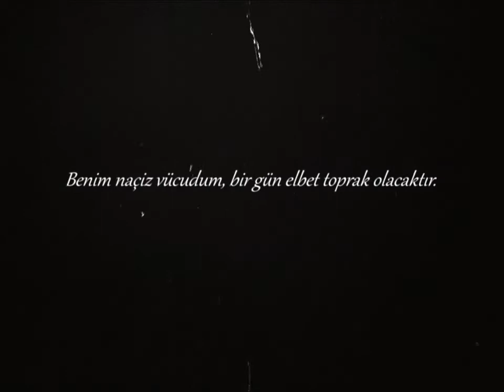Mustafa Kemal Atatürk Muhteşem Canlandırılmış Fotoğraf